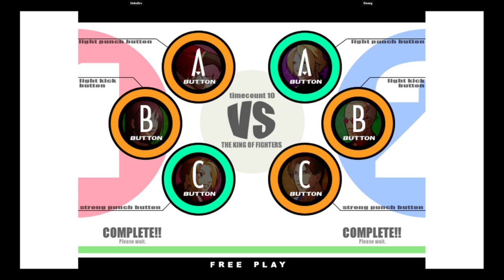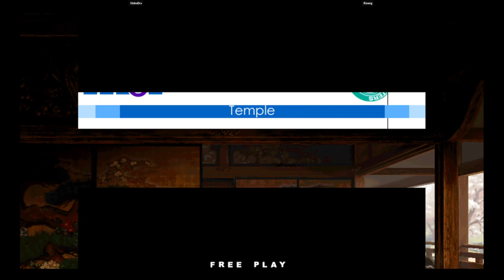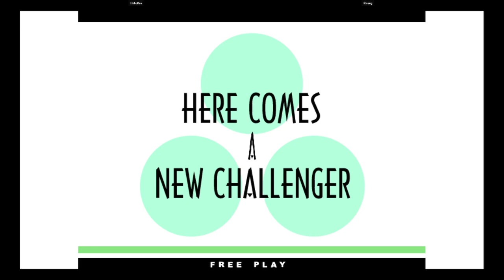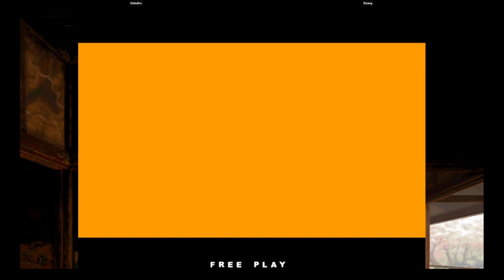KOF XI | HoboDro VS Riseng | 🇺🇸🇲🇽 Fightcade eSports